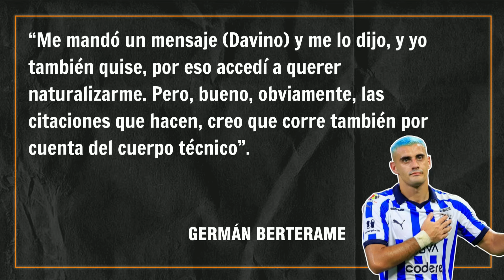XILAKILLERS | PLAN B de la FMF a FALTA de JOVENES PROMESAS en MÉXICO, ¿FIDALGO? ¿BERTERAME?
🔥 En Xilakillers sabemos de buena fuente que se pretende ofrecer que se naturalicen varios jugadores en la Liga MX para representar a México, pero ¡Esa no es la solución! Debatimos sobre la pésima idea que se tiene en la FMF.